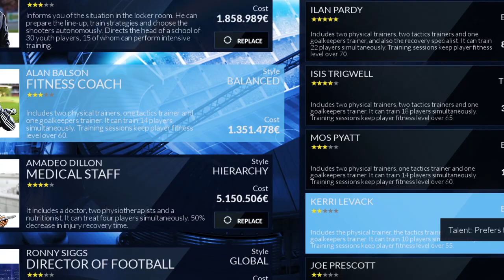Football Club Simulator- FCS 18 - Official Trailer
The football and strategy videogame